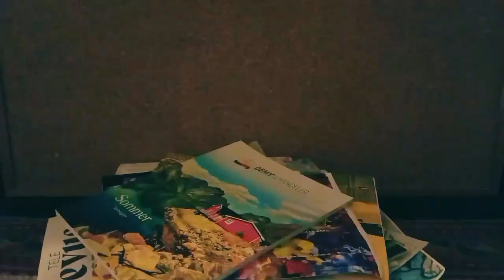Minka - Effects 1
Minka's photo album 2024